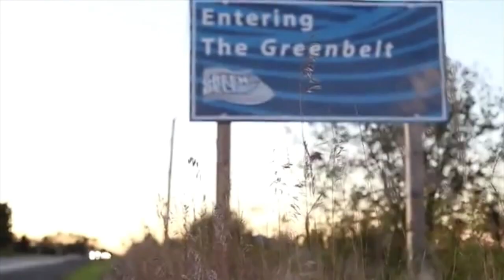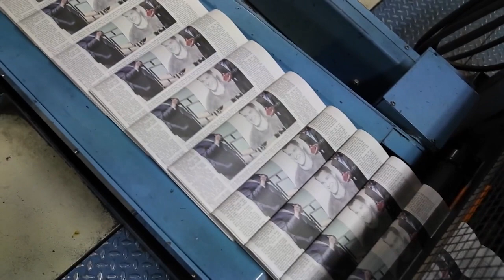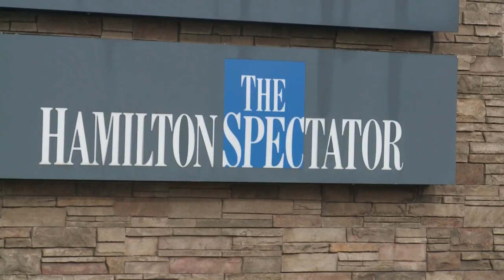LAVERNE MCGEE LINK